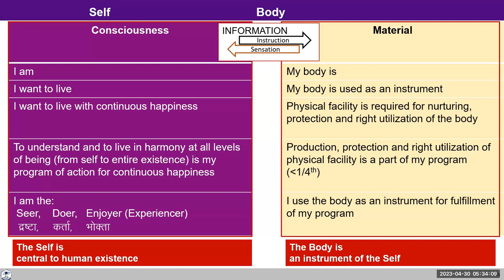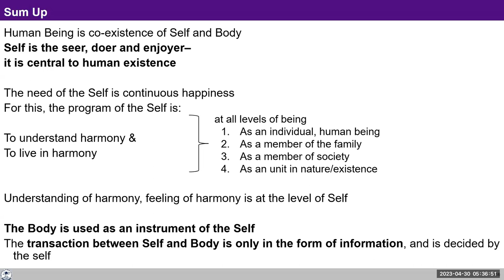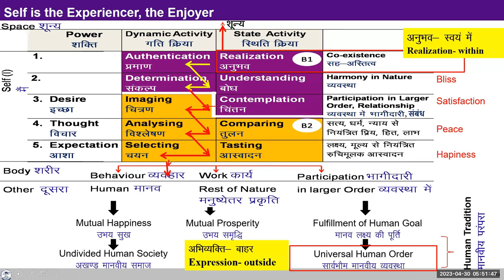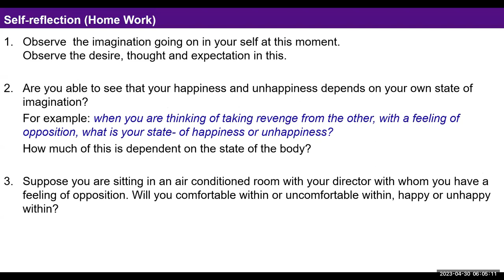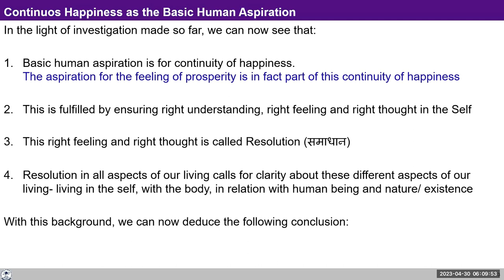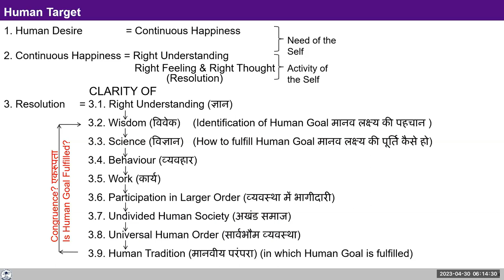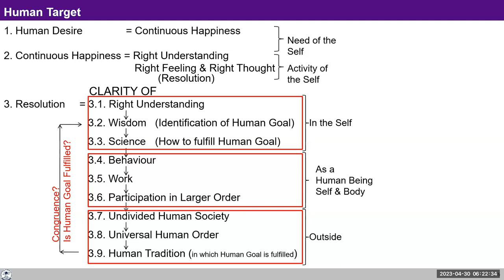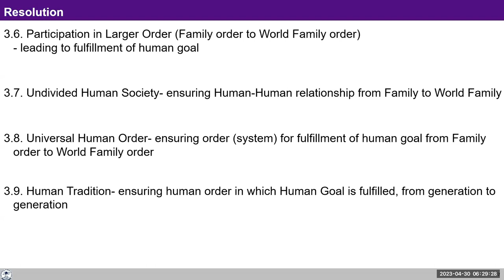D32 UHV III Batch 7 Lecture 6 2023 04 30 English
D32 UHV III Lecture 6 Batch-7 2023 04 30 English

Chapters
00:00 Recap (Self is central to human Existence)
06:14 Assignment: Observation of Imagination (Looking at Desire Thought and Expectation)
08:18 Is happiness depends on your own state of imagination?
09:13  Why the linked downward arrows are there from Realization to Authentication to Understanding and so on?
17:14 With feeling of opposition and sitting in an AC room will I be happy or Unhappy?
18:10  Why the feeling of Care leads then to unhappiness?
21:12 Trees don’t have a choice. How they are participating in the larger order
30:27 Human Target
37:36 Why do the arrows head from Right Understanding to Wisdom to Science downwards
38:32 Is the Human Goal Filled? Congruence?
41:40 Resolution is

For Self-reflection:
Resolution = 3.1. Right Understanding
      3.2. Wisdom (Identification of Human Goal)
      3.3. Science (How to fulfill Human Goal)
      3.4. Behaviour
      3.5. Work
      3.6. Participation in Larger Order
      3.7. Undivided Human Society
      3.8. Universal Human Order
      3.9. Human Tradition (in which Human Goal is fulfilled)

We discussed this today. Reflect on resolution and your role in each of the points listed from 3.1 to 3.9. You can share your reflections in tomorrow's session.
Observing the imagination should also be going on as a continuous process.